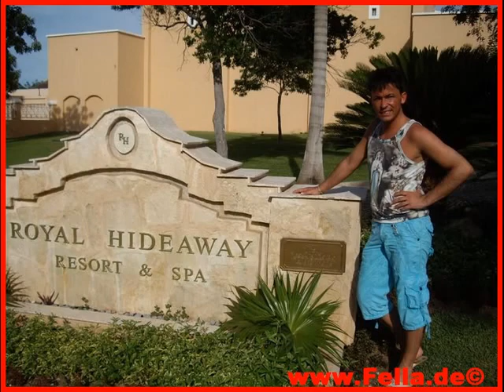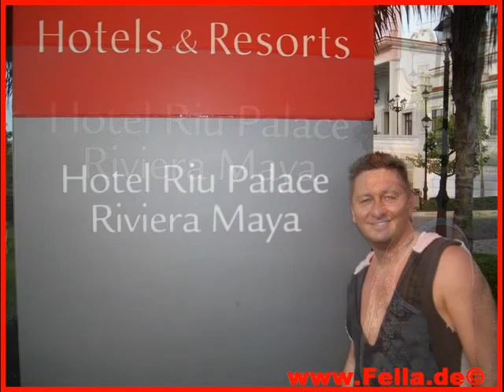Riu Palace Riviera Maya Mexiko Playa del Carmen Hubert und Matthias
Lage: Direkt am flach abfallenden, weißen Sandstrand der Urbanisation Playacar, deren Mittelpunkt ein 18-Loch-Golfplatz bildet.

Zum lebhaften Ort Playa del Carmen sind es ca. 2 km, nach Cancún ca. 60 km. Das Einkaufszentrum Plaza Playacar ist ca. 500 m entfernt.

Transferzeit: ca. 60 Min.

Das bietet Ihre Unterkunft: Diese elegante Hotelanlage besteht aus einem Hauptgebäude mit drei Etagen, welches sich in einer großen Gartenanlage befindet.

Das Hotel bietet ein Hauptrestaurant mit Terrasse, drei Restaurants mit brasilianischen, japanischen und mexikanischen Spezialitäten, das Fusion Restaurant (die Geschmackskreation „Fusion Food" ist eine Verschmelzung (Fusion) von Aromen und Einflüssen aus verschiedenen Teilen der Welt) und das Poolrestaurant/ Grill-/Steakhouse sowie fünf Bars.

Im Außenbereich finden Sie einen Pool mit Jacuzzi, ein Kinderbecken, Poolbar mit Swim up-Bar.

Auf der Sonnenterrasse gibt es Sonnenschirme, Liegen, Badetücher ohne Gebühr; hoteleigene Liegen erhalten Sie am Strand ebenfalls ohne Gebühr.

Außerdem Internet-Terminals (gegen Gebühr) und W-LAN (ohne Gebühr), Kiosk/ Souvenirshop, Boutique und Friseur. Parkplatz.

Kreditkarten: TUI Card, VI, MC, AX, DI.

Zimmer: 400.

So wohnen Sie: Die Junior-Suiten sind sehr geschmackvoll und komfortabel eingerichtet: Bad/WC mit Hydromassage-Wanne, Föhn, zentral gesteuerte Klimaanlage, Deckenventilator, Flachbild-TV (amerik.), Radiowecker, Telefon, Minibar, Kaffeemaschine, alkoholische Getränke im Getränkespender, elektr. Safe, Bügelbrett/-eisen, Sofa und ein kleiner integrierter Wohnbereich sowie Balkon oder Terrasse.

Typ A (JBJ A) liegt zur Außenseite,

Typ B (JBJ B) zum Innenhof mit Wasserspielen.

Die aufwendig gestalteten Junior-Suiten (JBJ C) sind größer und verfügen über einen integrierten Salon, Ankleideraum, ein Bad mit Hydromassage-Wanne, Dusche, WC, Bademantel und Balkon oder Terrasse.

Die Junior-Suiten (JBJND) zur Meerseite verfügen bei gleicher Ausstattung zusätzlich über einen Jacuzzi auf der Terrasse, die über eine Wendeltreppe zu erreichen ist.

Zimmer mit Verbindungstür in den Kategorien JBJ A und JBJ B vorhanden (vor Ort/nach Verfügbarkeit).

Essen & Trinken: All Inclusive:

Vollpension. Morgens reichhaltiges Frühstücksbuffet, danach Langschläferfrühstück/Snacks. Mittagessen in Buffetform. Abends haben Sie die Wahl zwischen den Buffets im Hauptrestaurant oder Abendessen in einem der Spezialitätenrestaurants (gegen Reservierung). Themenbuffets. Nationale/internationale alkoholische/ nichtalkoholische Getränke, Snacks und Zimmerservice (24 Std.). Getränkeservice am Pool.

Frühstück und Abendessen nehmen Sie in Ihrem gebuchten Hotel ein.

Sport & Fitness: All Inclusive: ein Tennishartplatz mit Flutlicht, Fitnessraum, Gymnastik, Volleyball, Tischtennis, Jacuzzi, Sauna. Stundenweise Windsurfen, Katamaran, Kajak, Boogie Boards, Schnorchelausrüstung. 1x Schnuppertauchen im Pool.

Gegen Gebühr (vor Ort bei Fremdunternehmen buchbar): 18-Loch-Golfplatz in der Nähe.

Wellness: Gegen Gebühr (vor Ort bei Fremdunternehmen buchbar): „Renova-Spa" mit verschiedenen Behandlungen.

Unterhaltung: Tägl. Animationsprogramm. Jeden Abend Shows, Live-Musik oder RIU-Abendunterhaltung. Freier Eintritt u. Getränke in der Disko des ClubHotels Riu Tequila.

Ihr Premium Paket*:
1 hochwertiger Reiseführer pro Buchung
Zug zum Flug 1. Klasse
30 kg Freigepäck auf Charterflügen
Lounge-Besuche auf ausgewählten Flughäfen,
siehe Preisteil S. 7
Nackenkissen und Schlafbrille, 2 pro Buchung
Privattransfer zum/vom Hotel
Early Check in ab 10 Uhr/Late Check out
bis 18 Uhr, sofern verfügbar
VIP Check in
Bevorzugte Reservierung in den à-la-carte Restaurants
Zimmer-Upgrade für Hochzeitsreisende, sofern verfügbar

Hinweis: Das Riu Palace Riviera Maya ist als internationales Haus auch bei nord- und südamerikanischen Gästen sehr beliebt. Tragen eines nicht abnehmbaren Plastikarmbandes ist obligatorisch.

Ihre Vorteile:
eine Hotelmarke der World of TUI
Golf: 18-Loch-Golfplatz in der Nähe
Gourmet: Das Fusion Restaurant „Krystal" verwöhnt Sie mit der Geschmackskreation „Fusion Food". Charakteristisch hierfür ist eine Verschmelzung (Fusion) von Aromen und Einflüssen aus verschiedenen Teilen der Welt
Wellness: „Renova-Spa" mit einer breiten Auswahl an professionellen Behandlungen, Massagen und Angeboten im Schönheitssalon
Honeymoon-Specials im Preisteil
Frühbucher sparen bei Buchung bis XXXXX
weitere Sparmöglichkeiten im Preisteil

Hinweis: Das Riu Palace Riviera Maya ist als internationales Haus auch bei nord- und südamerikanischen Gästen sehr beliebt.

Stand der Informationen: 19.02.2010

Giata: 64472